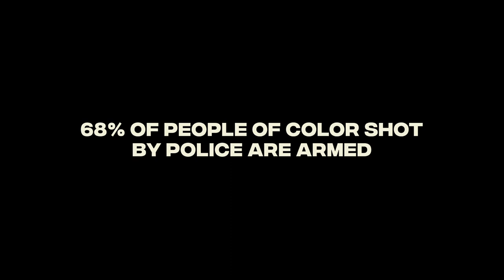CC Global Foundation『Not A Gun』